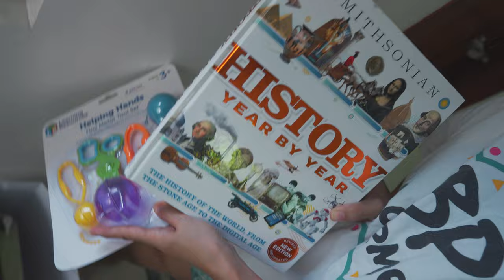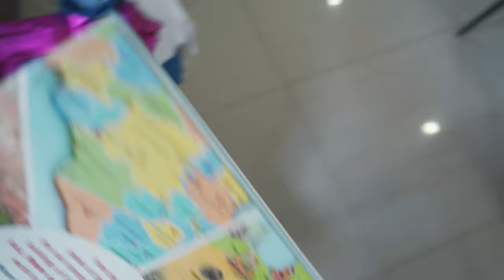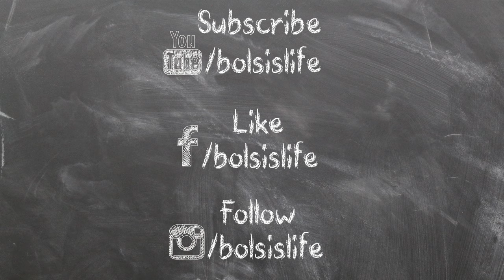Vlog #49: Online camp, U.S. haul, cable management, house repairs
This week, we received the things we ordered from the U.S., Niko continues his journey towards...cable managing his desk (hehehe), we continue to have parts of the house repaired and Basti attends an "online camp" for homeschool.

Gear we use in our channel:

Cameras
Sony A7siii

Lens
Tamron 17-28mm f/2.8

Gimbal
Zhiyun Weebill S

Microphone
Shure SM7B

Lazada:
Shopee:

Mini Tripods
SwithPod

Memory Cards
ProGrade v60 128GB

14" Macbook Pro M1 Pro
Shopee:

Bag
PGYTech OneMo

Mini Tripods
Manfrotto Pixi Mini